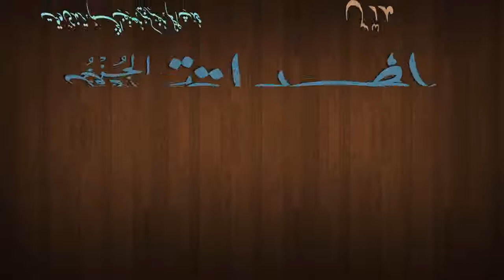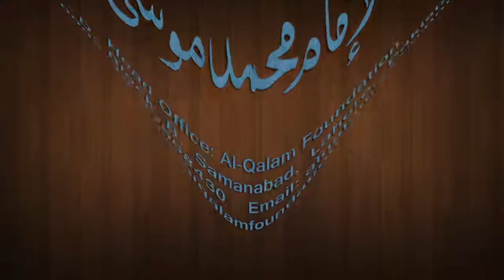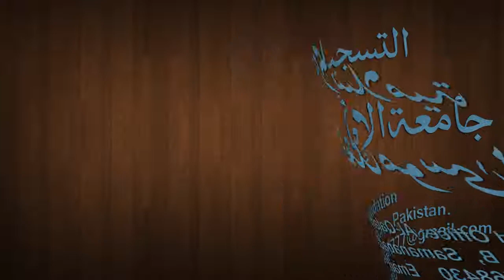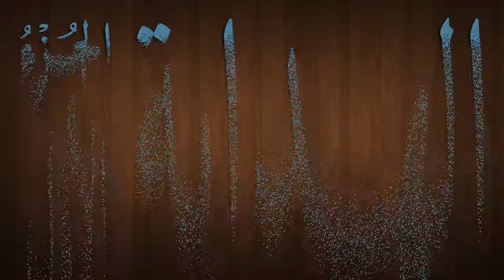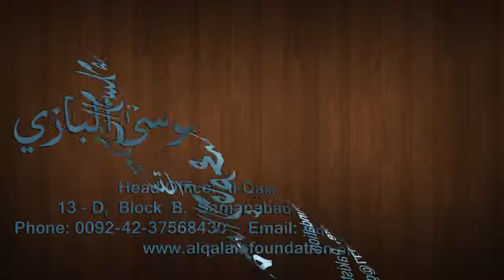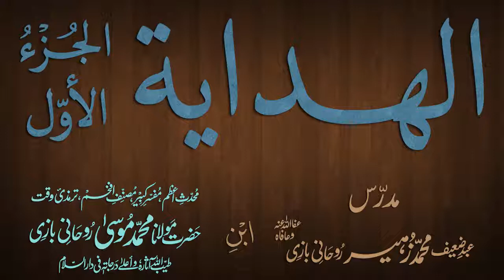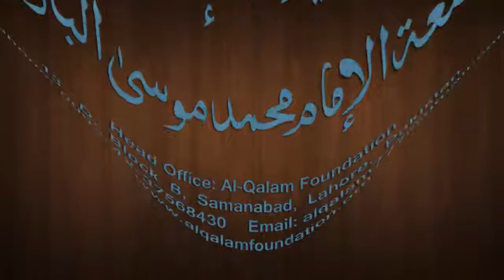Hidaya Juz 1 Dars - 100 - page - 208 - by Maulana Muhammad Zuhair Albazi - 26/03/2013